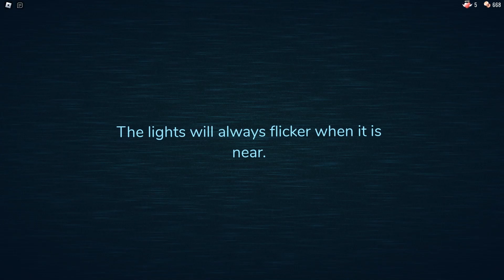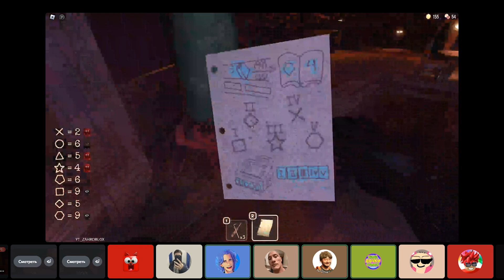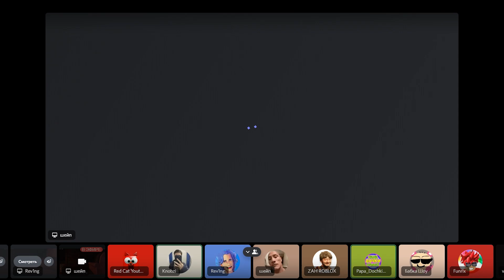10 ЮТУБЕРОВ или БАТЛ СУЩНОСТЕЙ в игре ДВЕРИ роблокс | DOORS roblox | Выживание в ДОРС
ЧЕЛЛЕНДЖ. Сегодня 10 ютуберов оденуться в скины сущностей ДОРС и попробуют пройти игру ДОРС роблокс (DOORS roblox).
Со мной будут играть Папа и Дочки, Кнобзи, Бабл, Влад AFK, Ревинг, Богдан кор, Фанрикс, Бабка шоу и Шейп.